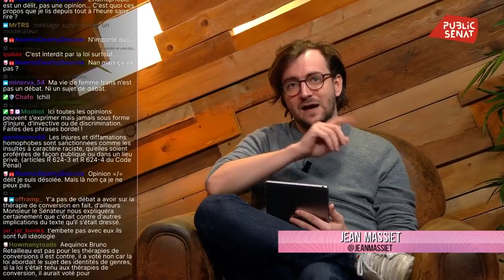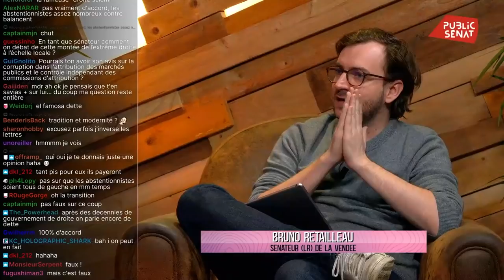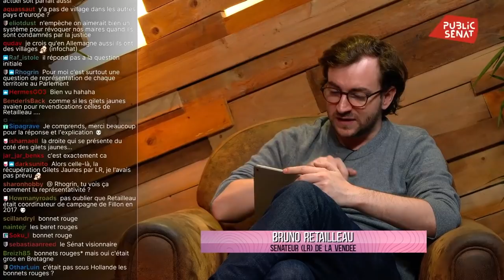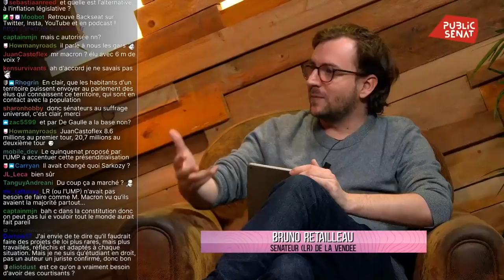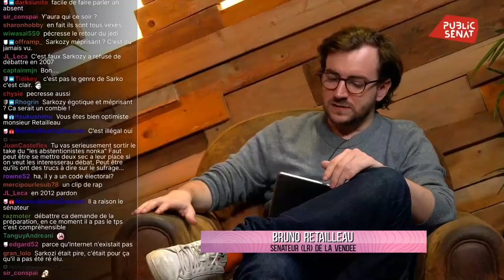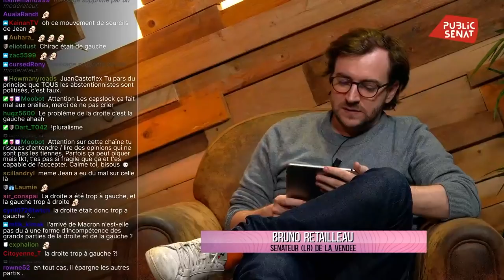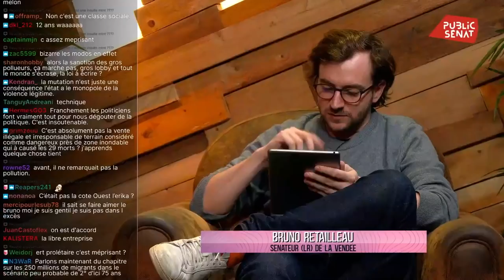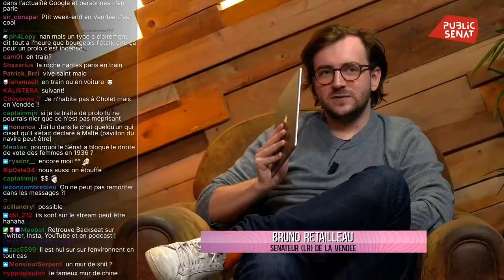BRUNO RETAILLEAU - LR - Questions aux Sénateurs du 14/03/2022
Retrouvez l’interview de Bruno Retailleau, sénatrice LR de Vendée, lors du Sénat Stream du 14 mars 2022 !

Programme :
00:00 : Discussion
29:00 : L'interview